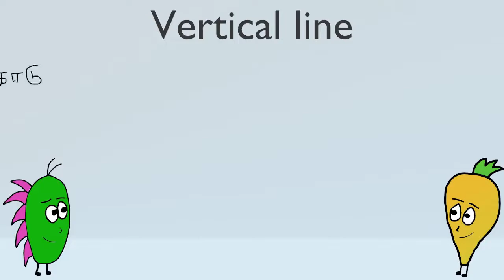vertical line meaning in tamil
vertical line meaning in tamil describes the tamil meaning for the english word vertical line.
A straight line drawn from top to bottom is called vertical line.